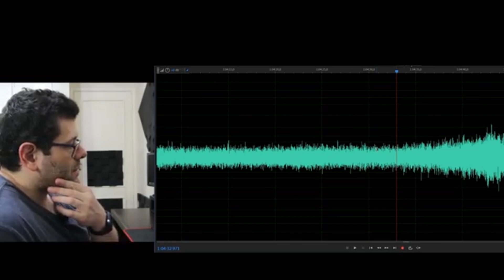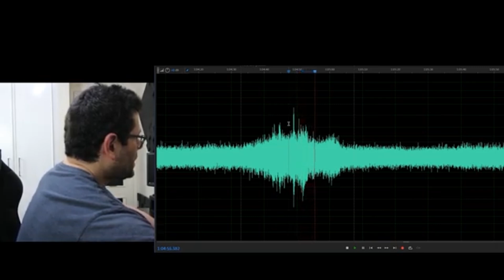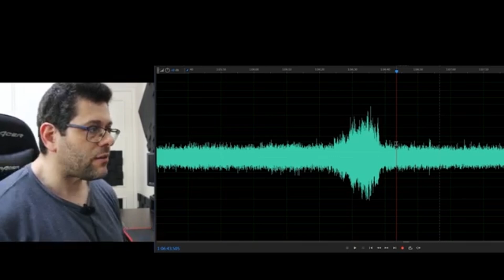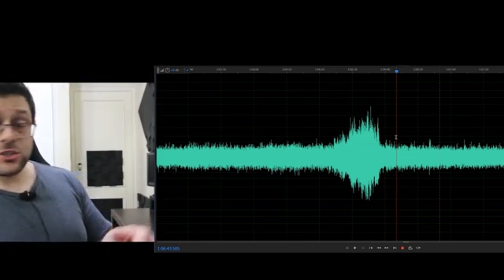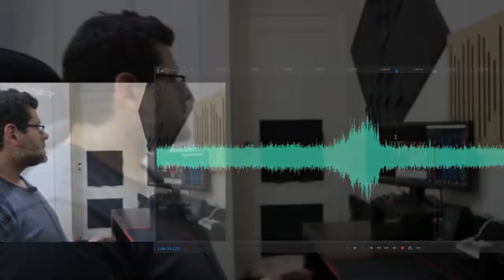Sons Bizarros e Batidas na Gravação de Richard Ramirez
Durante o podcast Groselha Talk com Gordox e Muca Muriçoca e com o Rodrigo SPOOKY HOUSES, Rodrigo comentou sobre as playlists do canal dele. Rodrigo tem uma playlist chamada "Testando o Demo", onde ele faz rituais de evocação ou expurgo de energias espirituais. Durante essas sessões, ele grava em áudio e vídeo, em certas ocasiões ocorre manifestações em "EVP" (electronic voice phenomena). Rodrigo realizou esses processos com Richard Ramirez, um assassino. Durante o processo foi possível ouvir algo muito semelhante a voz humana. Neste vídeo temos o momento desse comentário no podcast e um trecho do vídeo onde este fato ocorre.

01:31
Groselha Talk

03:16